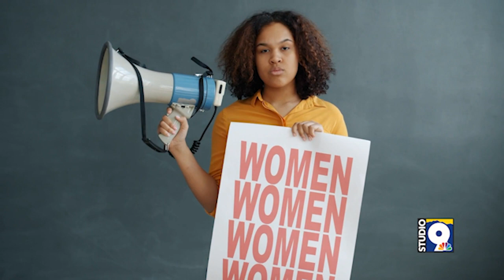Studio 9 Feb 20 PT 4 Workforce Solutions Borderplex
Workforce Solutions Borderplex